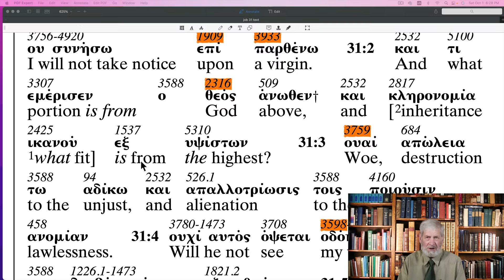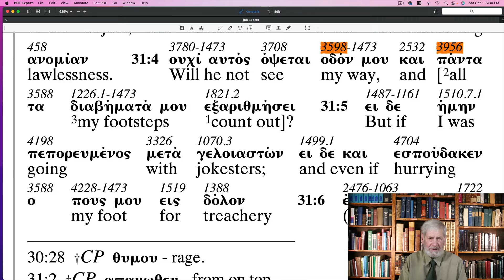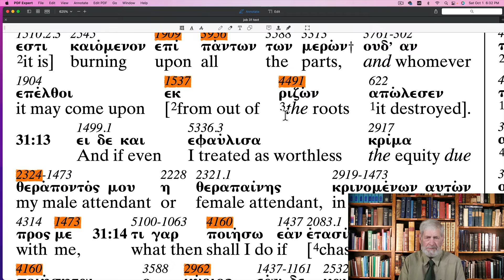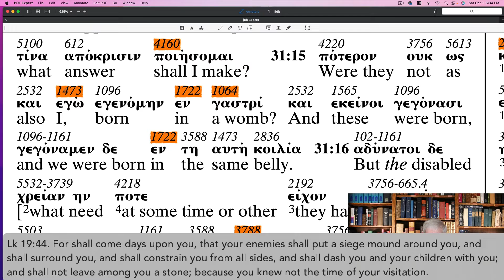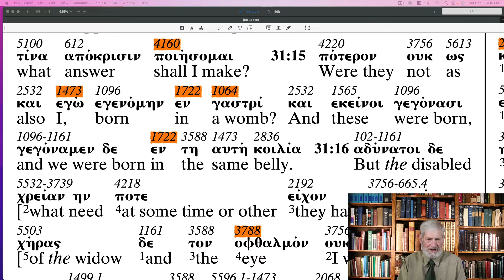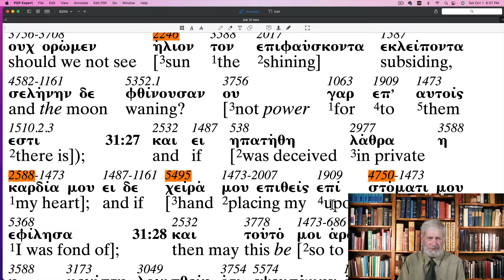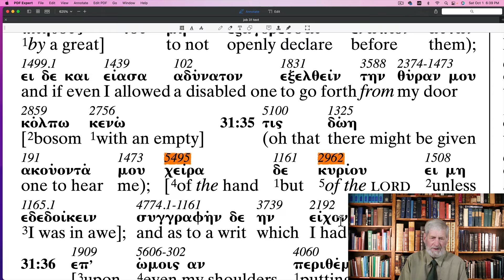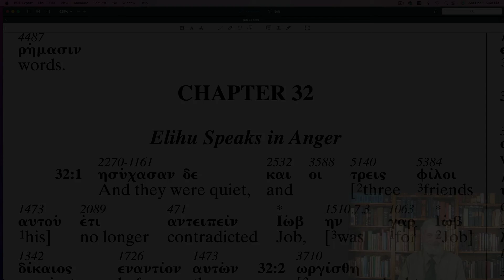Job 31 The Apostolic Bible Polyglot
Follow along through the Book of Job with Charles Van der Pool the translator of The Apostolic Bible Polyglot.   The highlighted AB-Strong numbers corresponds to Mr. Van der Pool's book, "English Derivatives from The Greek New Testament" found on the website Bookstore.

Sennheiser MK4